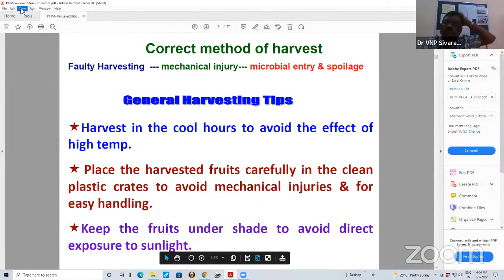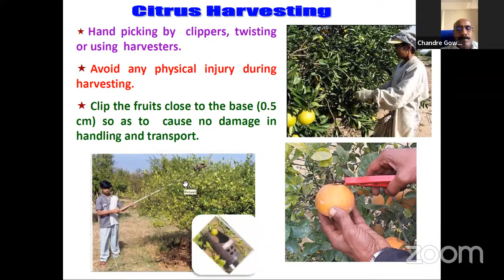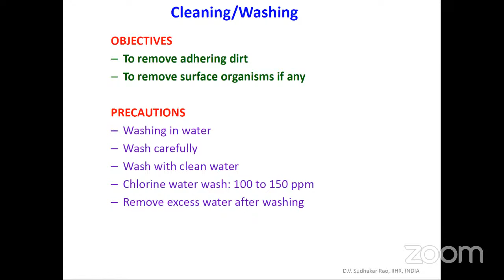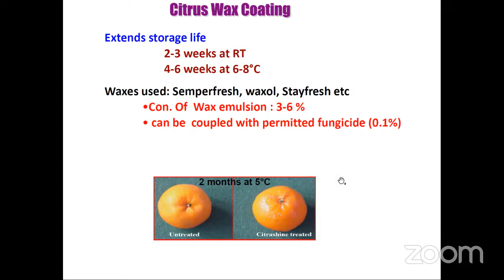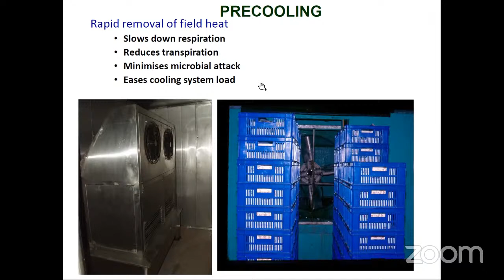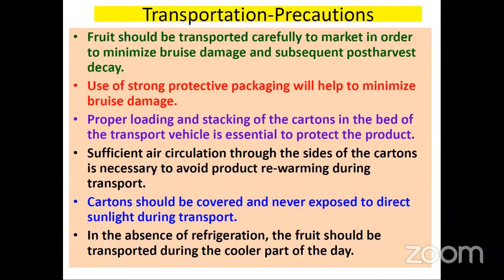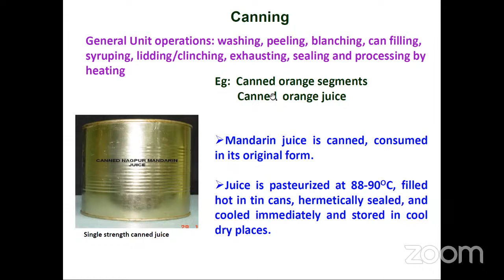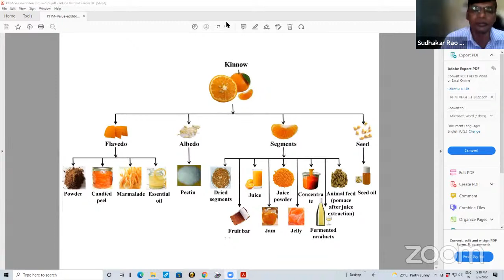"Post-harvest management & Value addition of citrus" by Dr. D.V. Sudhakar Rao, PHT, IIHR, Bengaluru